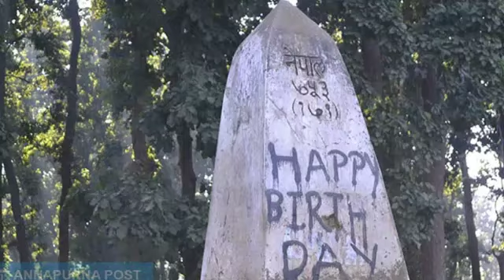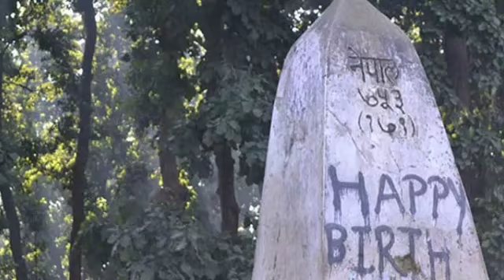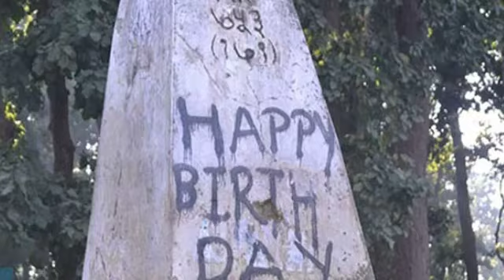भारतिय अत्याचारले सिमा नाघ्यो बाटो घर पुल सबै कब्जामा।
Moderator: Bibash Budhathoki
 Correspondent: Keshar Rawat
 Camera: Deepak Budhathoki
 Collaborator: Sita Bohora
 Director: Bibash_Budhathoki
 Correspondent: Keshar Rawat
 Camera: Deepak Budhathoki
 Collaborator: Sita Bohora